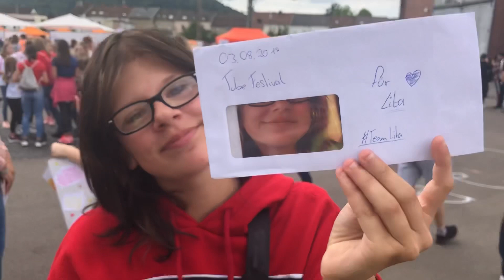Tube Festival Saarland | w/ 4Splash | Rickfou | 2Flash